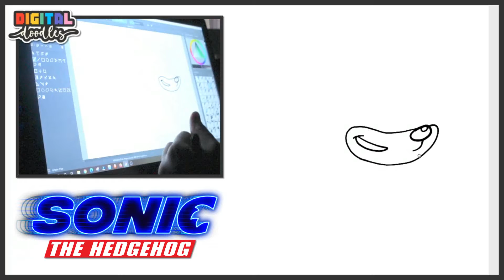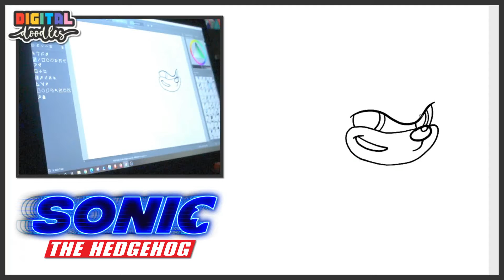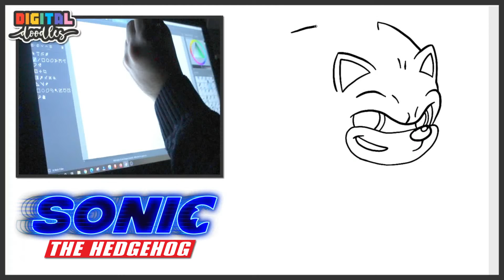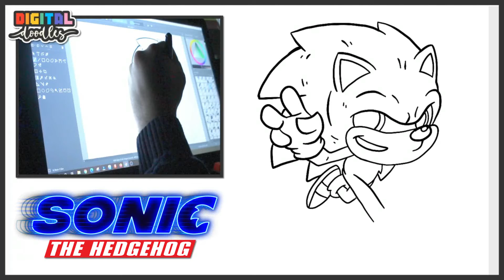How To Draw Sonic The Hedgehog! - Digital Doodles 28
In this video we show you a SIMPLE and EASY way to draw Sonic The Hedgehog!

Digital Doodles is a place to follow along and draw all your favourite characters!

Our Artist Sam is a Teacher with a love for Art!

Don't forget to use the hashtag DigitalDoodles on Instagram to share your drawings with us!